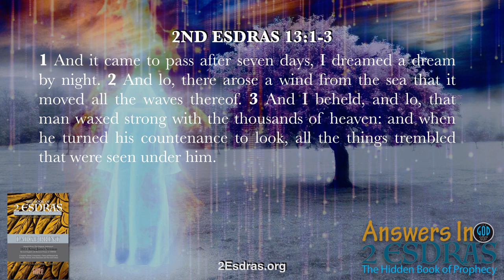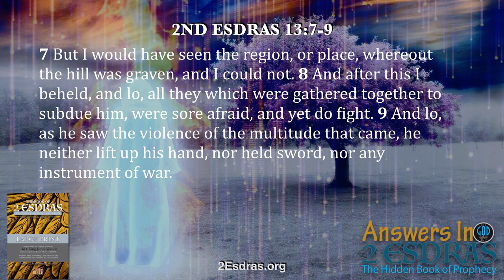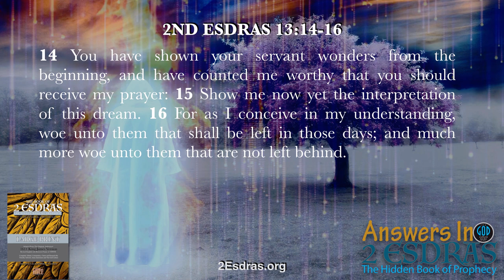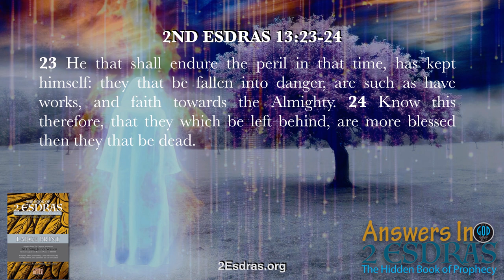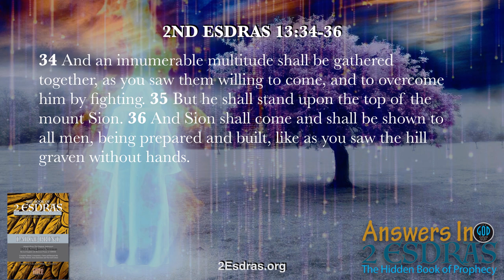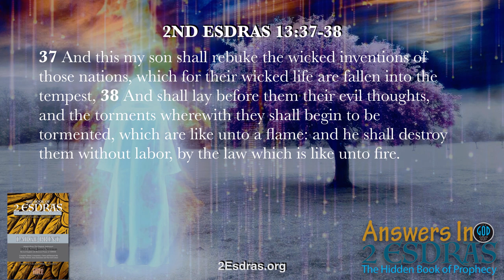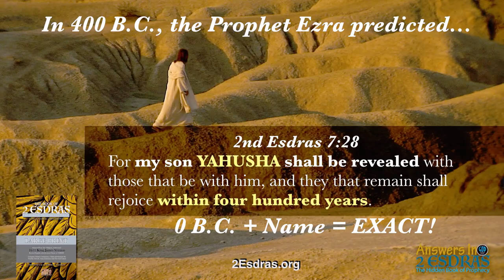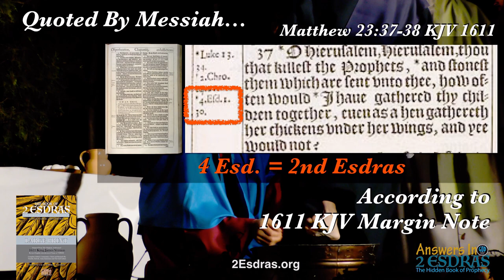The Man From the Sea. The Final Battle. Answers In 2nd Esdras Part 13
It's time for the man from the sea to rise. No, not the Beast. This is the anointed one, and we will now see the detail of how he consumes His enemies in the Final Battle. Yah Bless.

2Esdras.org
BookOfJubilees.org
RestSabbath.org
LeviteBible.com
FirstEnoch.org